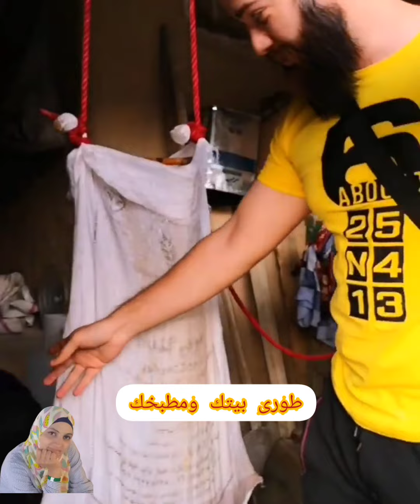الريف الإيراني!! وجولة في الأسواق الإيرانية قبل عيد الفطر المبارك. وروتين عمل سيدات إيرانية وازواجها